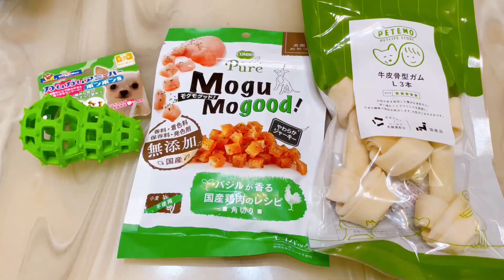✨🎂Happy 2nd Birthday Elizabeth🎉✨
☆ミニチュアプードルのエリザベス☆
 ・レッドのミニチュアプードル：エルちゃん
・シルバーのミニチュアプードル：エリザベス
 ｰｰｰｰｰｰｰｰｰｰｰｰｰｰｰｰｰｰｰｰｰｰｰｰｰｰｰｰｰｰｰｰｰｰｰｰｰｰ